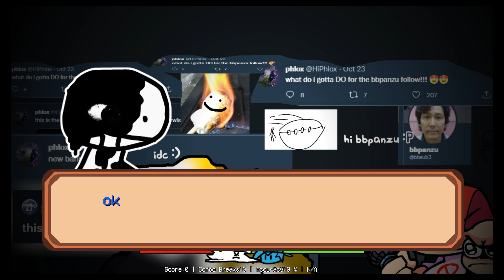VS Baby Blue Brother x Bob Mod (Week 3 + Bonus Song + Cutscenes) - Friday Night Funkin' Mod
VS Baby Blue Brother x Bob Mod - Week 3 - Friday Night Funkin' Mod